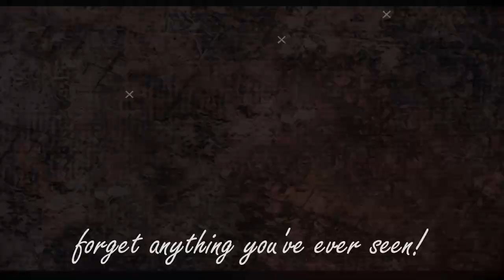Lohan Beach House Mykonos Summer 2018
Welcome to Lohan Beach House Mykonos.

Soak in the Sun.
Dive into Crystal Clear Waters.
Indulge.
Be Sinful.
Dance.

See You at Lindsay Lohan's New VIP Beach Club.